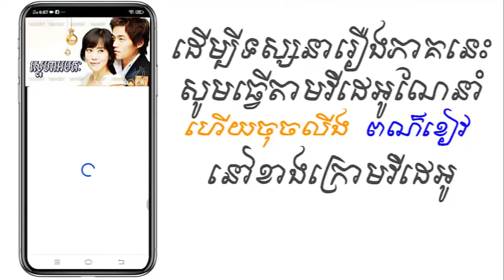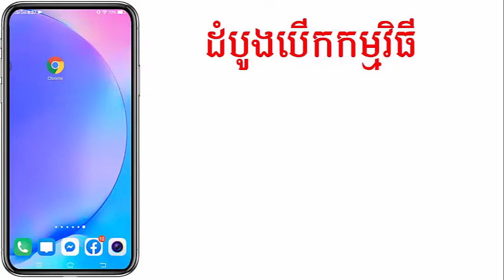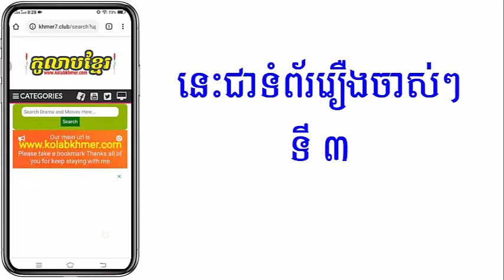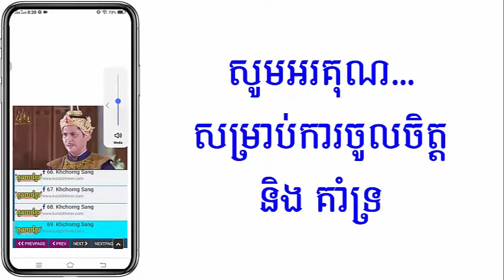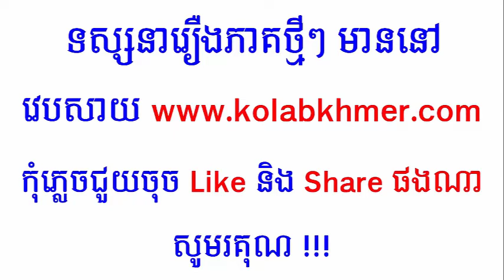(ភូមិខ្មែរ-Phumikhmer) Sneha Amatak ស្នេហាអមតៈ